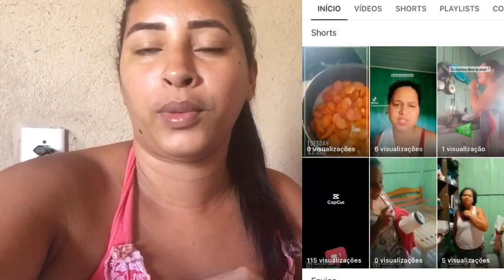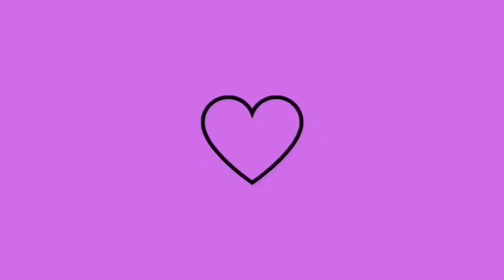MUITA GENTE NÃO ENTENDI ISSO! UM POUCO DA MINHA ROTINA 😰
O código do cupom: SGF690.

💕MÚSICAS💕